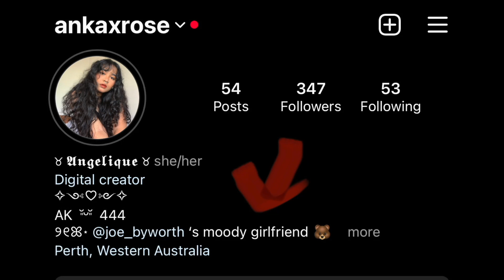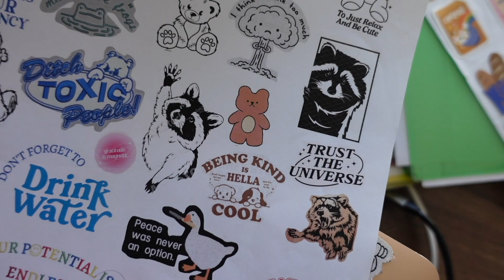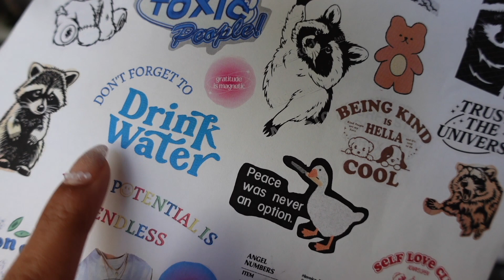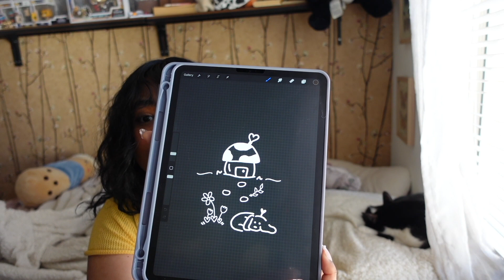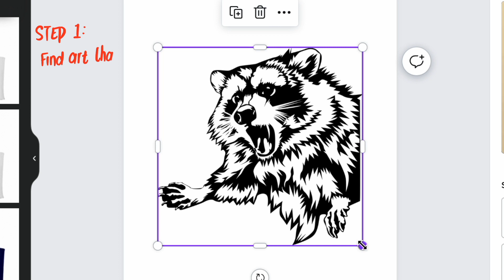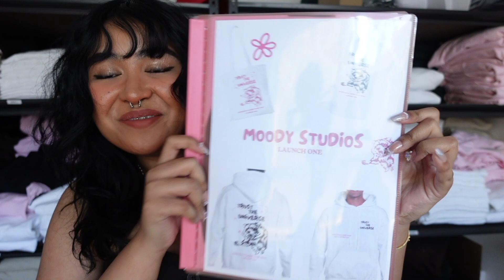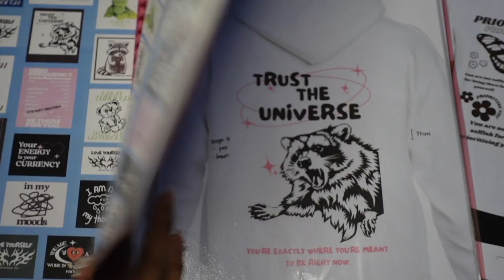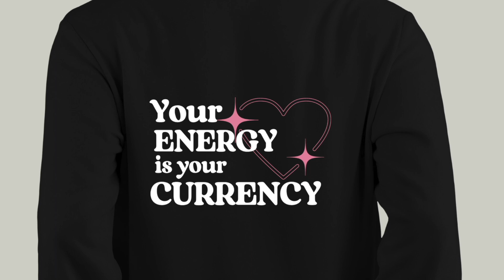Starting a clothing brand: trying to design a clothing line in a week ✨ MOODY STUDIOS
I TRIED DESIGNING A CLOTHING BRAND IN 7 DAYS || starting a clothing brand ☺︎ [MOODY STUDIOS]

I've been wanting to start a small business for years now but I've also been struggling for over half a year to design my clothing brand. This week I challenged myself to start from absolutely no designs, to a full clothing line ready to launch.

If you're interested in starting your own clothing brand/ small business, or want to know what the process of running a clothing brand looks like, this video is for you :)

DAY 1: What is my problem? I cant figure out what aesthetic I want for my brand and in turn, I cant decide what type of designs I need to work on.

DAY 2: finding inspiration. I used Pinterest and Etsy to find aesthetic hoodies, t-shirts and tote bags. Then I compiled the designs/ elements that I love into one brand mood board.

DAY 3: I printed out my mood board and it's time to find out if there are any elements that could go together. this will hopefully spark my creativity to design my own clothing brand.

DAY 4: ROUGH SKETCHES. lmao electronic art and I aren't friends at all because all my art skills just fly out the window :D

DAY 5: Putting it together. Today it's time to actually design the clothing brand for my small business. I've gathered my inspiration, I've figured out what style I want and I have made my rough sketches. it was at this point I considered hiring a professional graphic designer to design the line.

DAY 6: I designed many pieces behind the scenes and now I have to turn it into mock ups to determine if the designs would actually look good on the clothes.

DAY 7: Finalising my clothing brand. I determine which designs I love, which ones im on the fence about and which designs im rejecting.

I cant believe that after months of being stuck and procrastinating, I've finally finished my clothing brand and can take the next steps to launch my small business.

ᡕᠵ᠊ᡃ່࡚ࠢ࠘ ⸝່ࠡࠣ᠊߯᠆ࠣ࠘ᡁࠣ࠘᠊᠊ࠢ࠘𐡏~♡ BUSINESS ONLY EMAIL ༻✧

ᡕᠵ᠊ᡃ່࡚ࠢ࠘ ⸝່ࠡࠣ᠊߯᠆ࠣ࠘ᡁࠣ࠘᠊᠊ࠢ࠘𐡏~♡ FAQ:
Name: Angelique
Age: 24 ew (1999)
Zodiac: Taurus Sun, Pieces Moon, Gemini Rising
Editor: Davinci Resolve 17 (I hate it sm)
Location: Perth

♡You're a lot stronger than you think you are♡

(Published Wednesday, 9th August 2023)